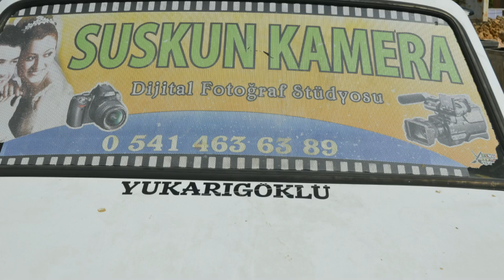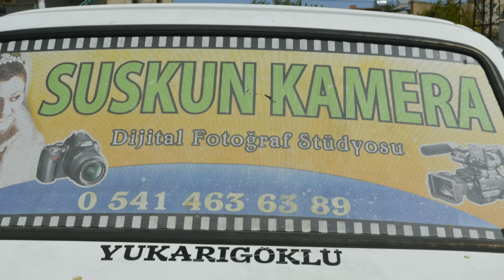Drej Ahmet & Ekibi (Le Eyşani) Dilan 2018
DREJ AHMET VE EKİBİ İRTBT:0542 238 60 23